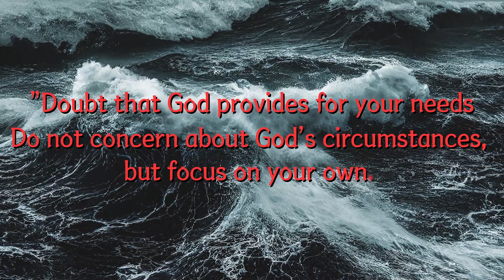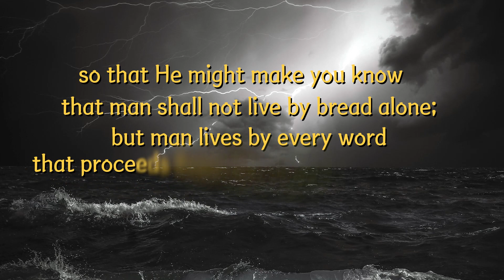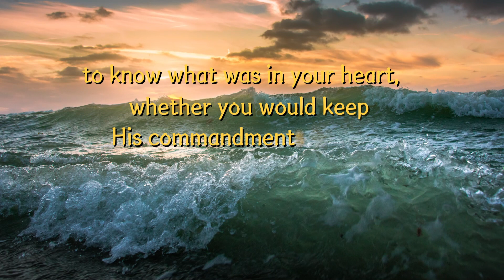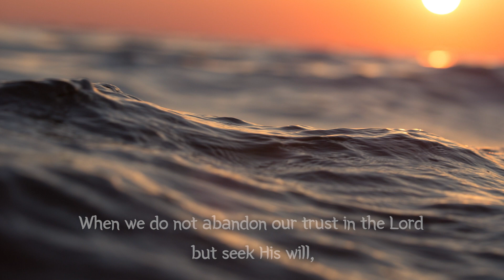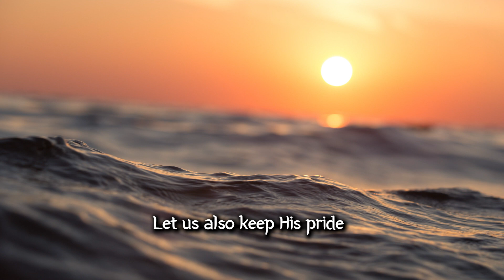[On 3minutes] Jesus Was Tempted by the Devil | Overseer Sung-Hyun Kim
Jesus was Tempted by the Devil
Matthew 4:1-11
Sungrak Church Lord’s Day service on March 5, 2023

After Jesus was baptized and received the Holy Spirit, He was led by the Holy Spirit into the wilderness to be tempted by the devil, who had corrupted mankind by tempting Adam and Eve in the Garden of Eden. Adam and Eve lived in a prosperous environment that God had provided for them, but they fell into temptation by the devil and did not trust God. As a result, they failed to fulfill their duty as humans to live by following the word of God. In contrast, Jesus was tempted by the devil under harsh circumstances where people could hardly survive, and at a time when His flesh was at its weakest. The devil persisted in bothering Jesus while He fasted, and after forty days and forty nights of fasting, when Jesus was extremely weak, the devil said to Him, “If you are the Son of God, tell these stones to become bread.”
The devil persistently tempted Jesus, urging Him, ”Doubt that God provides for your needs. Do not concern about God’s circumstances, but focus on your own. You are suffering because God does not provide for your needs, so use your divine power to solve this problem yourself.” The devil’s purpose in tempting Jesus was not to satisfy His hunger but to alienate Him from God. By urging Jesus to doubt that God would take responsibility, the devil aimed to deceive Him so that Jesus would abandon His absolute faithfulness and obedient faith.
Jesus said, “It is written: “Man shall not live on bread alone, but on every word that comes from the mouth of God.” This word is a quote from Deuteronomy: “So He humbled you, allowed you to hunger, and fed you with manna which you did not know nor did your fathers know, so that He might make you know that man shall not live by bread alone; but man lives by every word that proceeds from the mouth of the Lord.” This is true. God allowed the Israelites to endure a harsh life in the wilderness so that they would come to know that their entire lives, including life and death, blessings and curses, were in God’s hands and to follow His will through this experience.
Human beings are created to rely on God and obey His words. This is the truth that the Lord has commanded us to follow, and He wants to see how we respond to it. This can be seen as some kind of test. A temptation led by the devil aims to deceive people and make them abandon their faith, whereas a test led by God seeks to confirm our truthful heart we have. In this regard, God, who permitted Israelites to endure a harsh life in wilderness, said, “And you shall remember that the Lord your God led you all the way these forty years in the wilderness, to humble you and test you, to know what was in your heart, whether you would keep His commandments or not.”
Outwardly, our lives can feel uncomfortable and uncertain, and it is like walking in the fog. Despite this, we should not lose our faith and obedience towards God. When we do not abandon our trust in the Lord but seek His will, He will provide everything that we truly need. Therefore, let us not claim only what we want to receive as if we gained nothing; instead, let us fulfill our responsibility that comes with what we have been given. Let us not try to find a way to live on our own while doubting that God cares for us. Instead, let us follow Jesus, who showed us a model as a representative of humanity. Jesus lived according to God’s ways from beginning to the end, and He always kept God’s pride and ultimately succeeded. Let us also keep His pride in any circumstances.

Service time:
07:00 AM    1st Service
09:00 AM    2nd Service
11:00 AM    3rd Service  (English translation provided)
02:50 PM    Union Service at CWMC

Address: 379-5 Singil 5-dong, Yeongdeoungpo-gu, Seoul, South Korea